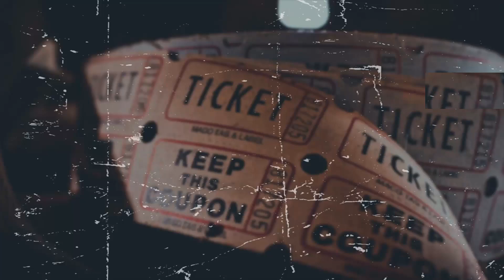Promo BRMU HORROR STORY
Promo del escape room de terror por Halloween en la BRMU en octubre 2021